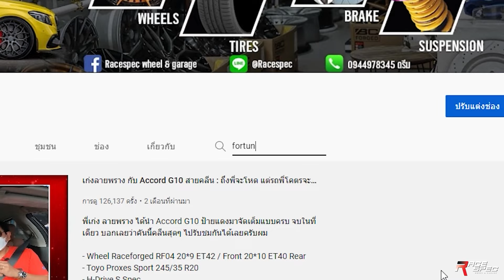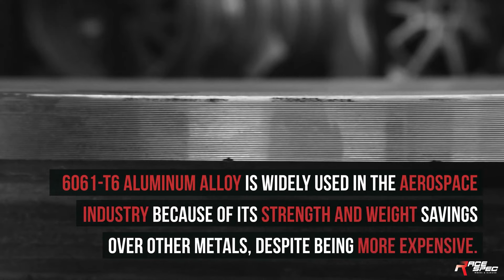รีวิว Fortuner legender แต่งโคตรสุดล้อ Raceforged ตัวใหม่เบรค Brembo GT-S แท้ทั้งระบบ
ใจลูกค้าได้มากๆ จัดทุกอย่างที่เขาว่าดี
- ล้อแท้ Raceforged New model !!! RX-01 6/139 สี Glossblack
- ยาง TOYO ST3 265/50 R20
- เบรคแท้ fullset Brembo GTS หน้าหลัง + เบรคมือไฟฟ้า จานหน้า 405mm.
- โช๊ค FOX 2.5 ตัวท็อปสุด !!!
จบหล่อๆครบจบที่เดียว racespecwheel จัดให้ครับ